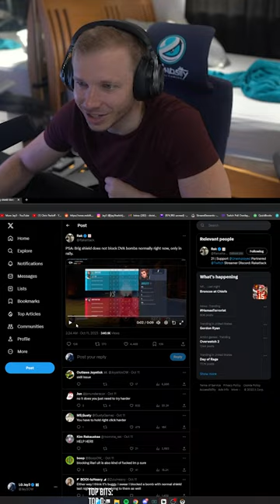Brigitte's Shield Doesn't Work Anymore!